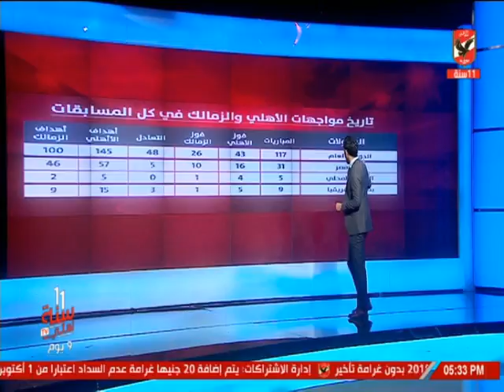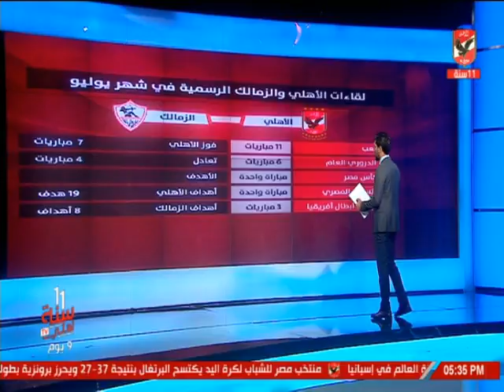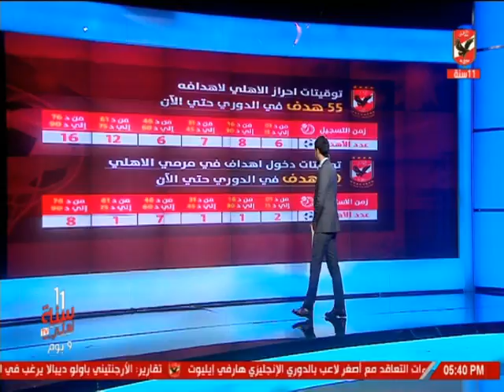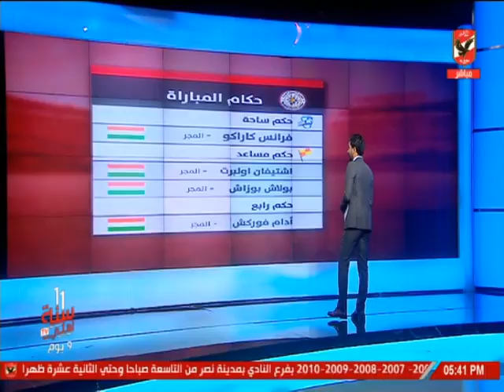الاستوديو التحليلى ما قبل المباراة الاهلى امام الزمالك